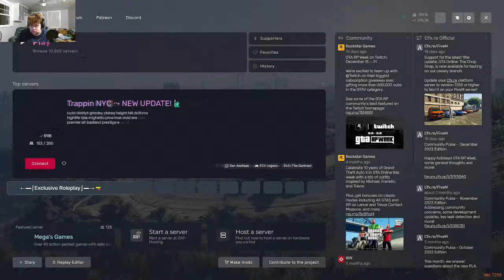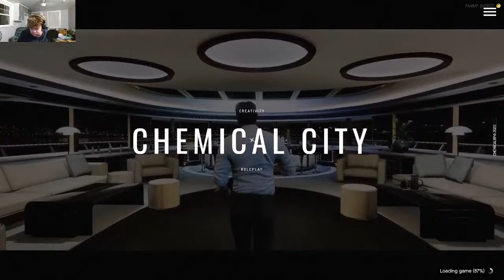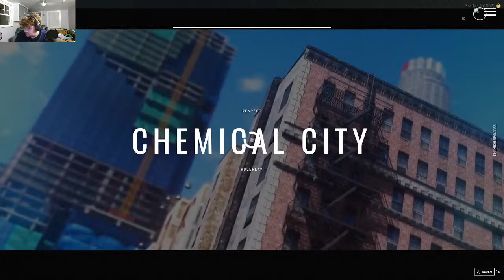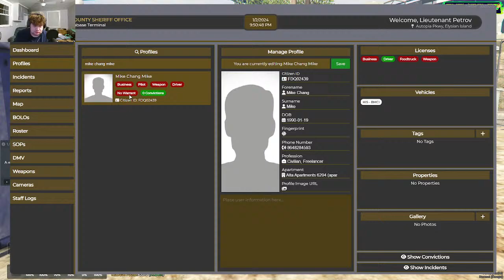Michael Petrov Gods Plan RP